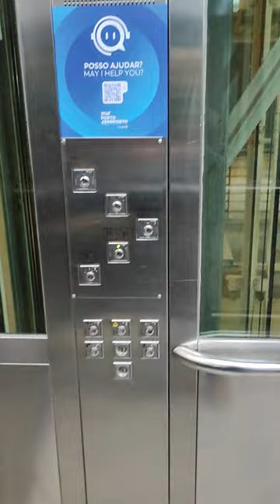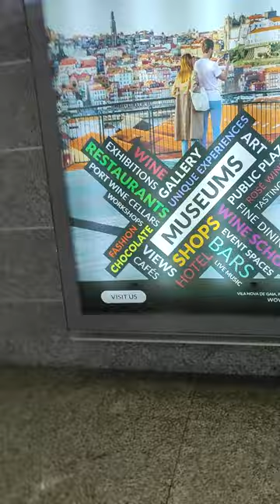How to use the metro from Porto airport to the center